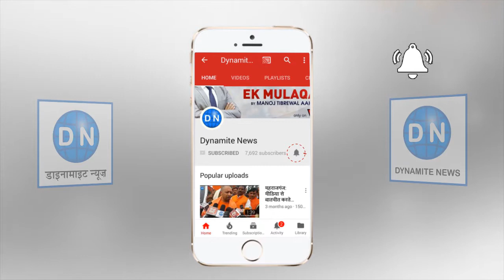देवरियां: खेत में पराली जलाने से चारो तरफ धुंआ ही धुंआ